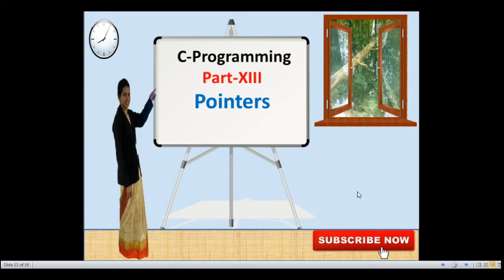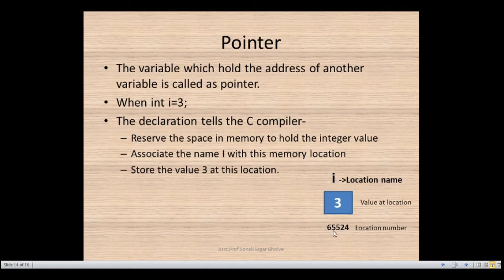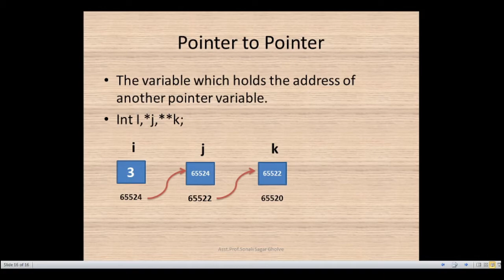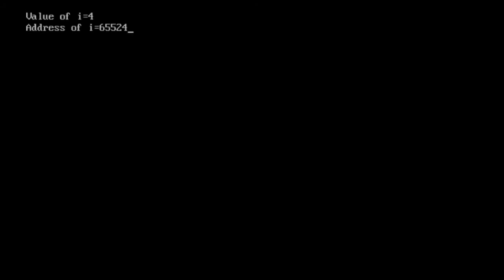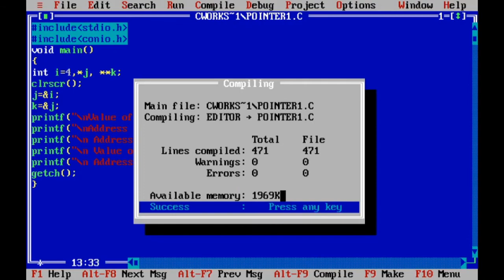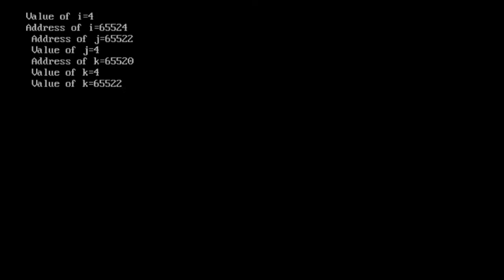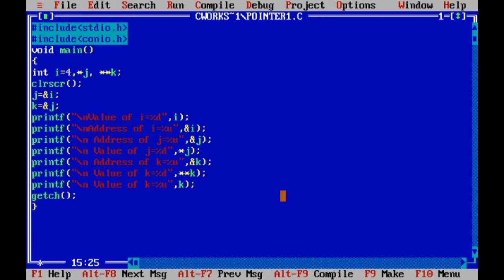Intro to pointers in C| Basics of Pointers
Defination, Pointer basics, Pointer to pointer